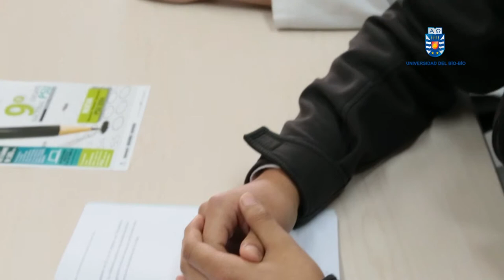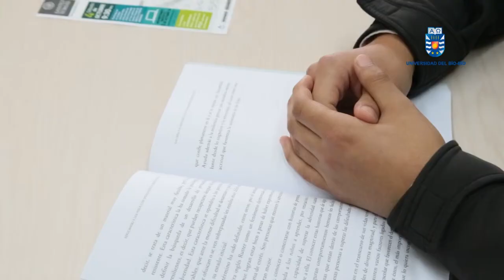Colegio los Acacios